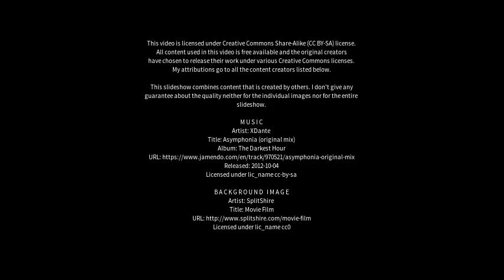Best places to visit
Best places to visit - Gaurela (India) Best places to visit - Slideshows from all over the world - City trips, nature pictures, etc.